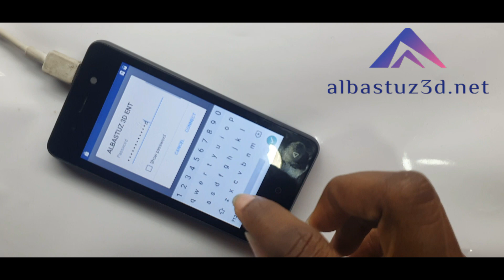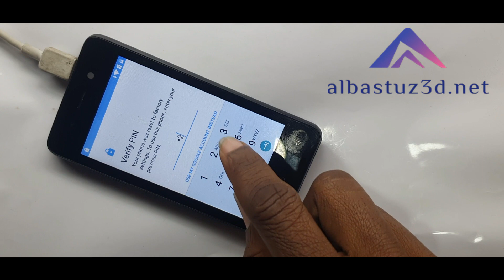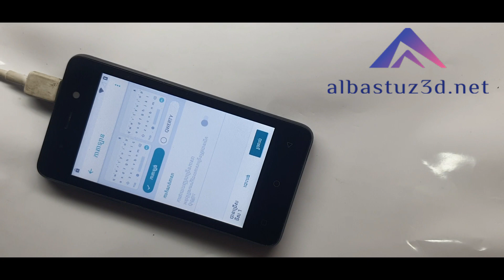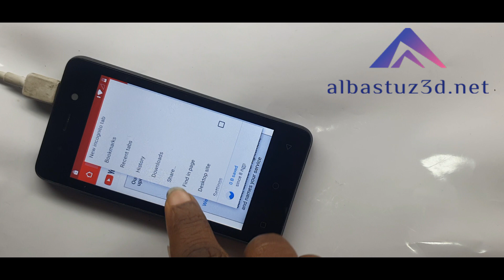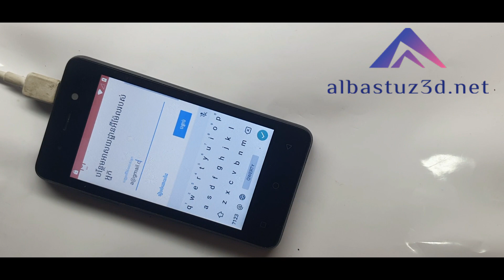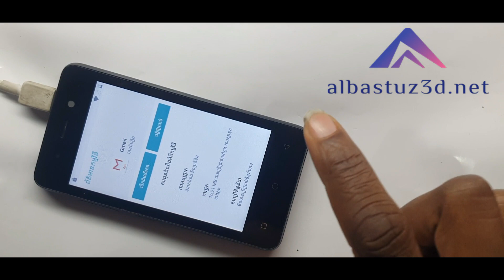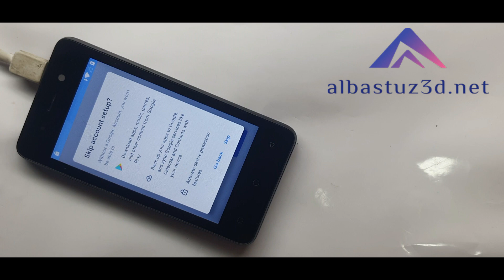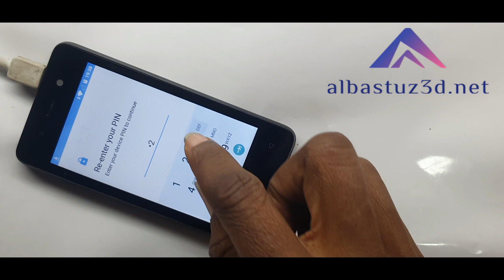itel a14s google account bypass FRP Unlock without pc 100% ok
Itel A14S#ItelA14SFrpBypass#ItelFrpBypass